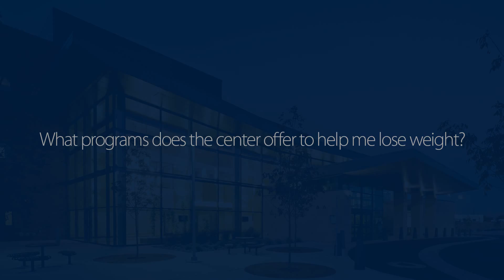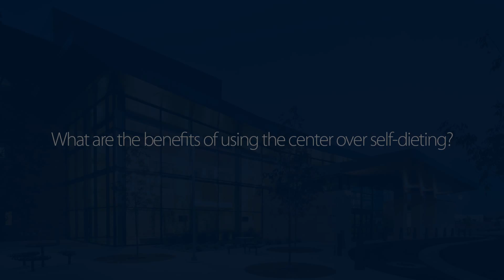Wellness and Weight Management Center—Reno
Karmella Thomas, RD, LD, manager of the Wellness and Weight Management Center at the University of Nevada School of Medicine in Reno, explains the programs offered at the center.

Nevada's only academic medical wellness and weight management center has helped patients reach their weight loss goals for nearly ten years.

The team includes physicians, registered dietitians and an exercise physiologist who use evidence-based treatments customized to your personal goals and needs.

It's easy to be confused by the latest nutrition and weight-loss fads and trends. With our help, you can benefit from the most current and safe health and weight management programs.

The center is housed on the second floor of the state-of-the-art Center for Molecular Medicine on the campus of the University of Nevada, Reno.